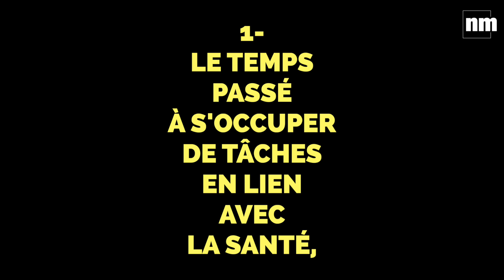Vous êtes une femme ? Vous subissez très certainement la "charge médicale"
Vous êtes une femme ? Vous vivez en couple et vous avez des enfants ? Vous gérez la prise de rendez-vous de vos ptits loups ? Vous prenez des jours pour vous occupez des petits malades ?

Oui, bienvenue dans le monde merveilleux de la charge médicale !

Vous avez certainement entendu parler de la charge mentale : c’est lorsque - dans un couple hétérosexuel - la femme se retrouve à faire la liste des courses, à faire les courses, réfléchir à ce qu’on va manger, penser à faire la vaisselle, préparer les déjeuners - goûters, prévoir les vacances, les organiser, gérer les activités de toute la famille, les emplois du temps, les échéances financières, la contraception du couple… Bref, toutes ces petites choses qui finissent par polluer l’esprit.

Cette charge mentale n'est pas toujours comprise par le partenaire.

Et bien figurez-vous qu’elle existe aussi dans le domaine médical.